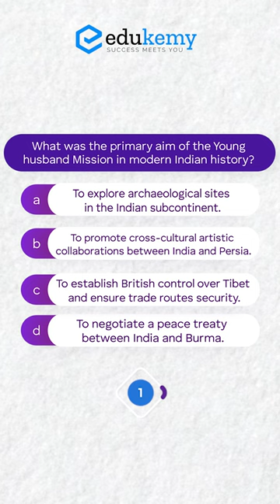Younghusband Mission | Edukemy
Going through some topper's copies made one thing clear - using a lot of examples definitely helps. Enriched Content has become more than just a buzzword; it is now necessary for success in the UPSC exam.
If you have been clearing Prelims, but flunking somewhere in Mains - it is clear that the answers that you are writing are not fetching enough marks!

Competition is tight - not getting 1-2 marks in even HALF of the Questions in any ONE of ALL FOUR GS Papers would ensure you are not on the list.
So what is required to handle such a case? Practice? You might already be doing that - but the practice is still in the wrong direction.

It doesn’t matter if you are writing 500+ Questions before your Mains - if they don’t have enough value additions, your writing Mains this time will hardly make any difference.

But, how do you ensure that you are adding more value to your answers?

You need to ensure that your answers give the impression that you can APPLY whatever you know through examples.

For Daily Updates and Study Material:
2. Be Exam Ready by Practicing Daily MCQs
3. Daily Newsletter - Get all your Current Affairs Covered
4. Mains Answer Writing Practice